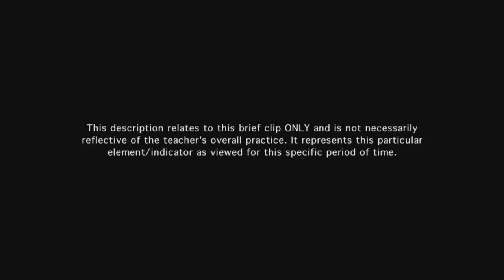Teacher manages transitions - Example 7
Transition occurs smoothly as teacher guides students step by step to clean up one activity and to prepare for the next, before moving them to the rug in small groups.